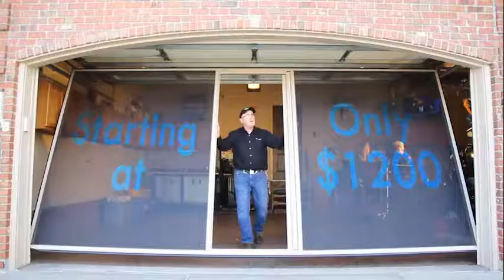You Call We Screen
Call Screenmobile of Omaha for all your screen needs!